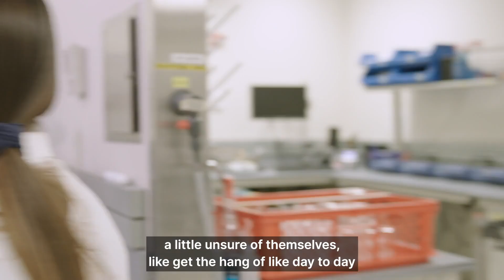Improve Health and Improve Lives as a Study Technician at Labcorp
Explore what it's like to work at Labcorp by hearing from current employees.